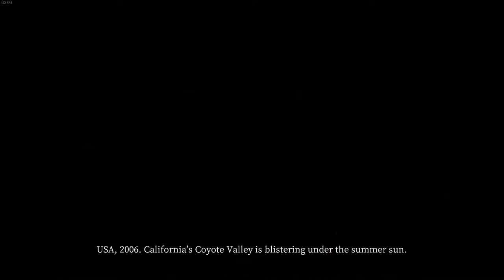The Farmhouse - Devour & Friends